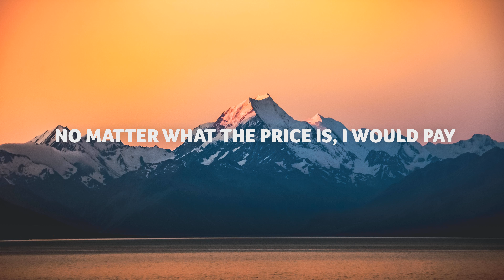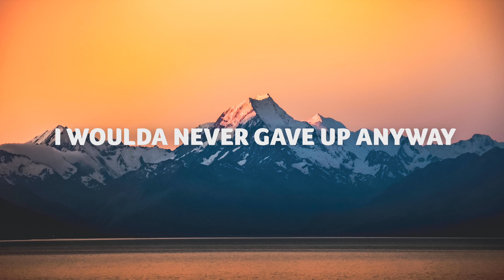Ali Gatie - Can't let You Go (Lyrics)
Lyric video for Ali Gatie - Can't let You Go (Lyrics)